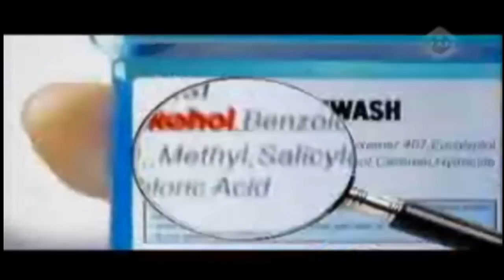Iklan Betadine Obat Kumur